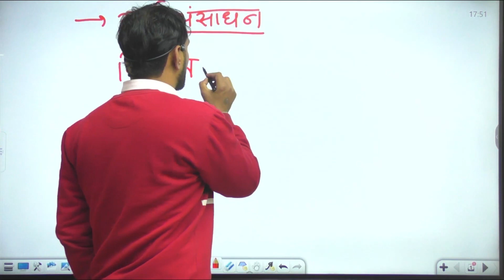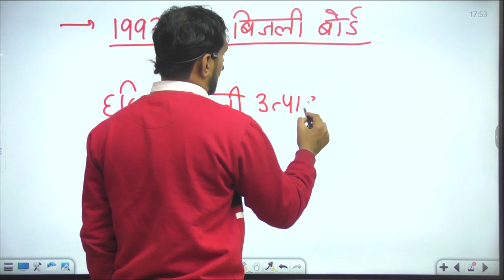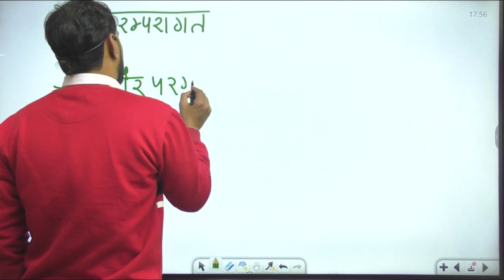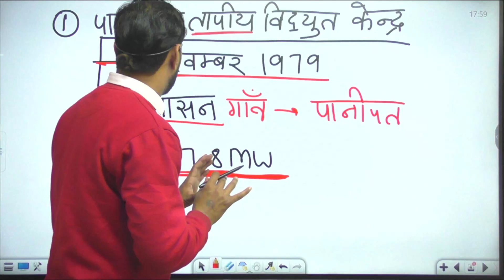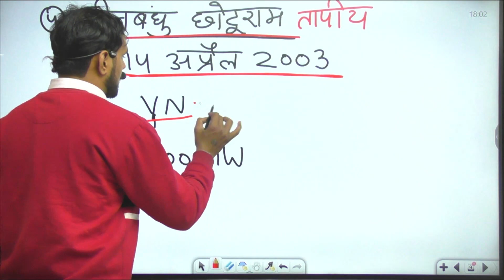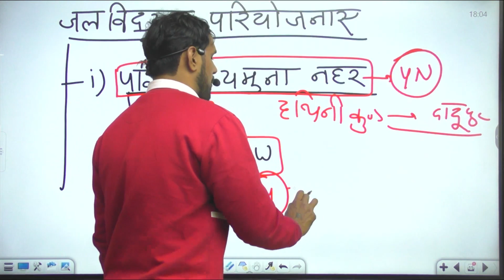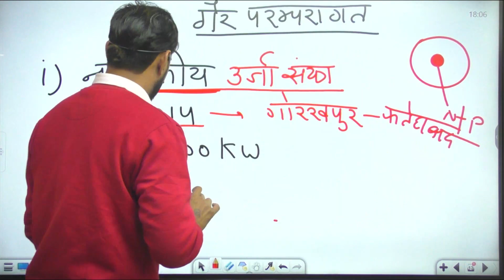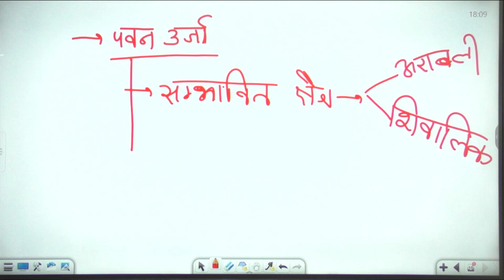हरियाणा में ऊर्जा संसाधन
मेरा ध्येय है ज्योत से ज्योत जलाना । मैने भी किसी से जाना है अब मेरा भी कर्तव्य है कि मैं अब इसे आगे प्रेषित करता रहूं ।
इसी बात ने मुझे यूट्यूब पर वीडियो डालने के लिए प्रेरित किया ।
 आशा करता हूं आप सब मेरा साथ देंगे । मेरी बात को इतने प्रेम से पढ़ा उसके लिए अनुग्रहित हूं। अन्त में आप सभी के भीतर बैठे परमात्मा को मेरा प्रणाम ।🙏